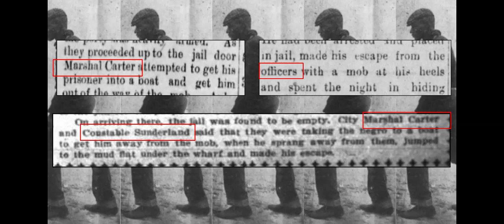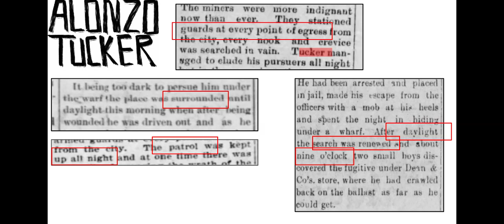ATP: The Escape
Slide 1 -
Welcome to the Alonzo Tucker Project,
Today we are going to have a brief overview on Tucker’s escape from the mob.

Slide 2 -
There are a variety of articles around this topic. Here we will be discussing a few articles which supply the most detail. To start off, Alonzo Tucker was arrested on September 17th of 1902. Officers learned of a mob and then planned on relocating him.

Slide 3 -
Marshal Carter and Constable Sounderland are the reported officers responsible for Tucker. In some cases only Marshal Carter is mentioned and in some cases, neither names are given and are only referred to as officers.

Slide 4 -
This mob was reported to have arrived at the jail at 7:30. There are a few different reports on when and where Tucker’s escape happened. In most cases the jail was empty when the mob arrived. The mob somehow discovered that the officers were relocating Tucker. As such, the mob had approached Tucker and the officers, as they were boarding a boat to relocate Tucker. And in all cases, Tucker jumped and or crawled under the wharf and/or mud flats.

Slide 5 -
Alonzo Tucker managed to hide under the wharf overnight. There are some discrepancies such as being surrounded by the mob overnight. Often they describe “guards” located at points of egress, in laymen’s terms, guards were located at the town’s and or wharf’s exists. And in some cases the search was simply renewed at daylight, and Tucker was found at 9:00am on September 18th of 1902.

Slide 6 -
Thank you for joining the Alonzo Tucker Project and check us out on Facebook.

Reference -

. 23 Sept 1902, Swift Justice, Coquille City Herald.

The Oregon Daily Journal, FIEND IS LYNCHED Marshfiel Negro Brute Pays Penatly of His Crime, Sept. 18, 1902.

25 Sept 1902, "Oh, oh Lord have Mercy", Crook County Journal.

Newspapers.com. 18 Sep 1902, Thu. Prisoner's Escape Foils Miners' Mob, The San Francisco Call - Newspapers.Com. [online] Available [Accessed 22 June 2020].

Sept 1902, Marshfield Lynching, The Plaindealer.

Newspaper.com. 19 Sept 1902. Fiend Was Lynched, The Oregon Statesman.